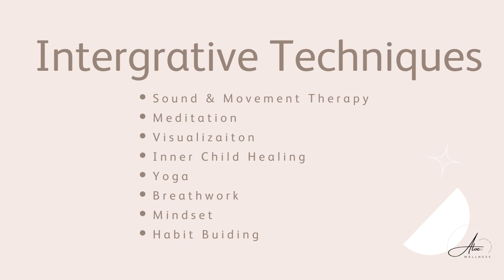Make Lasting Change for a Happier Life with Holistic Coaching and Therapy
Unlike mainstream coaching and therapy, we focus on addressing the root problem of any unwanted emotions, behaviors or circumstance. We address the interconnectiveness of the mind, body and spirit.